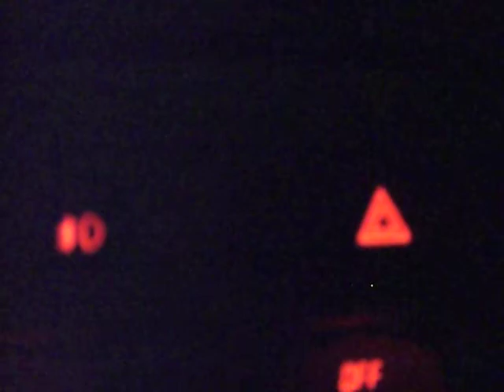Tony Esposito - Sinuè (Gaeta Night)